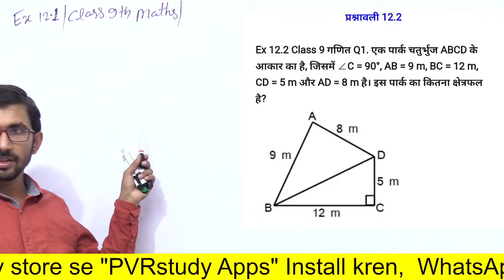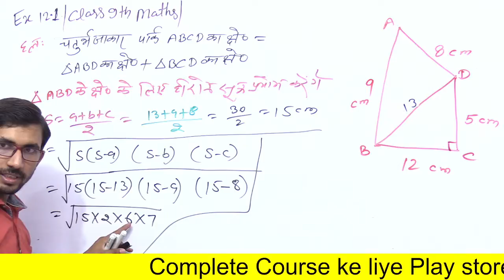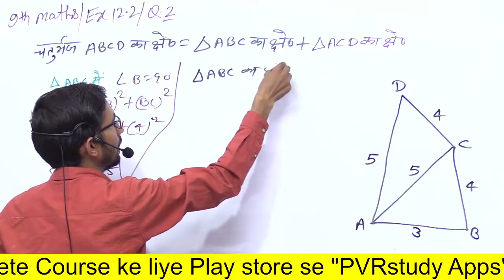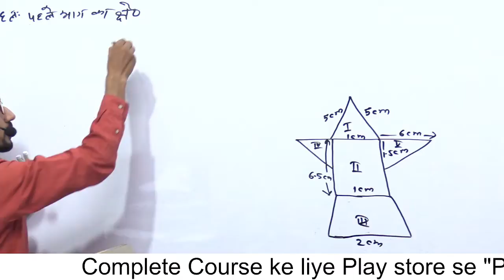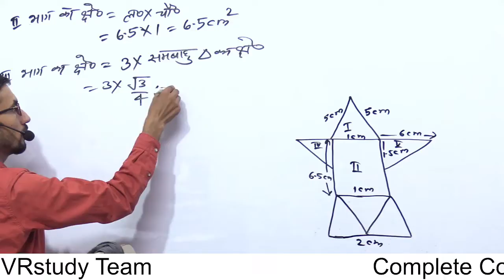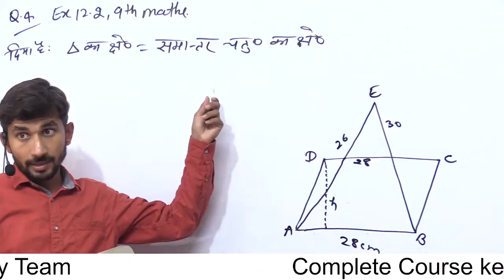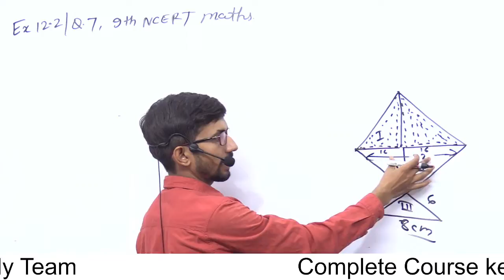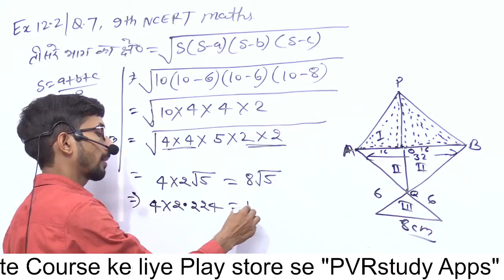Class 9th Maths Ex 12.2 q1,2,3,4,7 | 9th Maths Ex 12.2 Q7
class 9th math exercise 12.2 all question,
NCERT,
CBSE,
SOLUTION,
CLASS9,
MATHS,
ex12.2 q1,
ncert,
cbse,
maths,
ex12.2 q2,
exercise 12.2,
class 9 maths,
ex12.2 q3,
ex12.2 q4,
ex12.2 q7,
mathematics,
math,